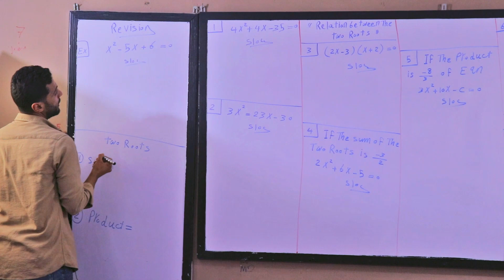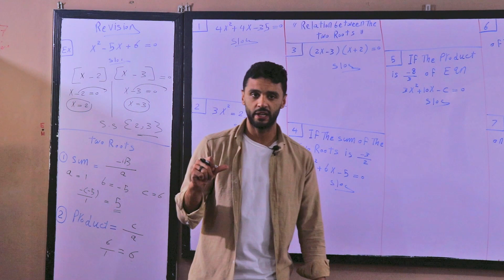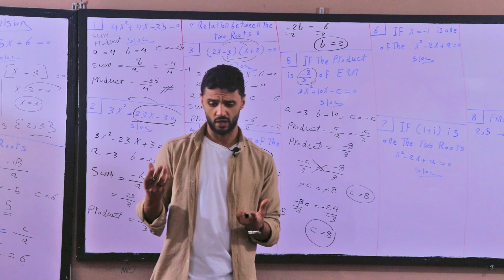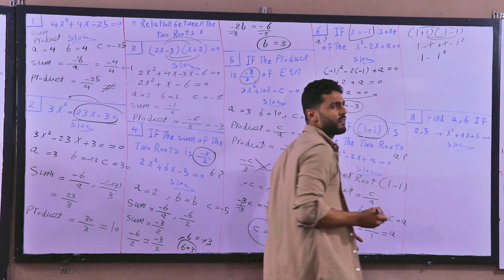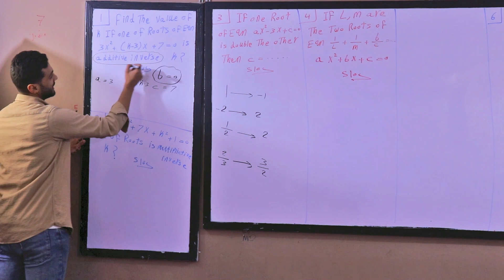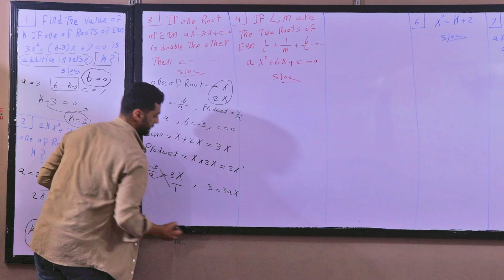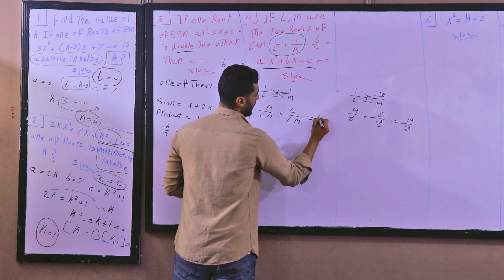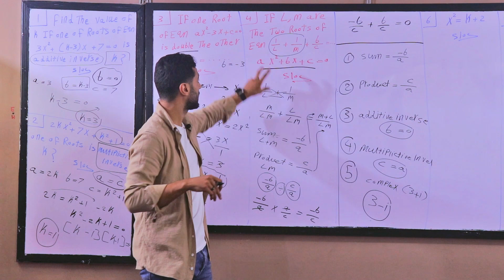Relation between the two Roots S(1)